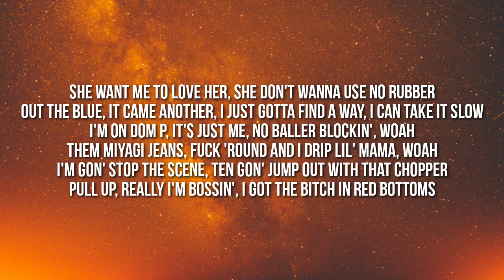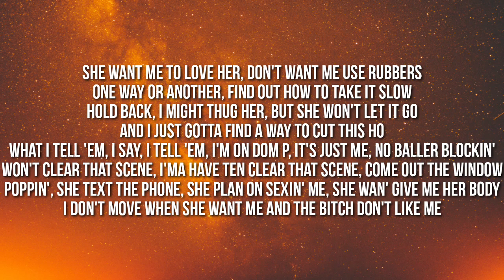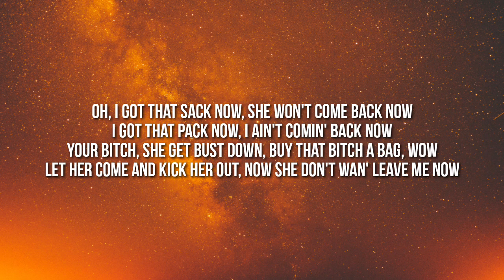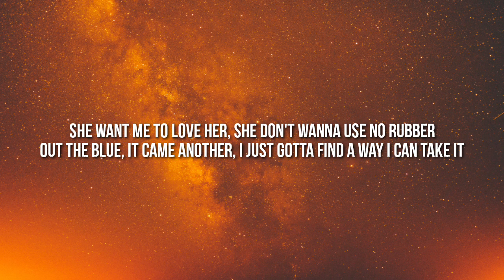YoungBoy Never Broke Again - No Rubber (Lyrics)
Lyrics:

Lil' Top, nigga

Oh, I got that sack now, she won't come back now
I got that pack now, I ain't comin'' back now
Your bitch, she a bustdown, buy that bitch a bag, wow
Let her come and kick her out, now she don't want

She want me to love her, shorty don't wanna use no rubber
Out the blue, it came another, I just gotta find a way I can take it
I'm on Don P, it's just me, no body-baggin', woah
Them Miyagi jeans, fuck 'round and I drip, lil' mama, woah
I'm gon' stop the scene, ten gon' jump out with that chopper
Pull up, red, like I'm on scene, I got the bitch in red bottoms

Be out, you see red around me, free the five out, free the county
But they take your face, you tried me, they gon' find his brain outside
Bitch, I'm big old plug and I cuff lil' mama
I was swingin' high as hell, that's why I fuck, lil' mama
I was fuckin' on her every day and beefin' with her mama
I was steady, doin' some stunts to black, he was creepin' with that llama
Still was lovin' on her every day, I skeet, now look outside
Bitch had the nerve to call me three weeks later, like a baby up my sides
Text my phone, like she ain't got no cable, I told her that I got
With her throwin' hits from across the table, like bitch, I got that dollar
Bitch ain't shit, you know that I got amazed, like, bitch, I make her out it
I was runnin' 'round playin' Terminator, bro out there, that's my private property
Shit, stoppin' shit, and I'm somewhere with hockey sticks
Seen New York, I fly the bitch, now she won't bring out her friend
Start this shit, your ho', that ain't none of my friends
I ain't went to no party, no, we all know how I spent